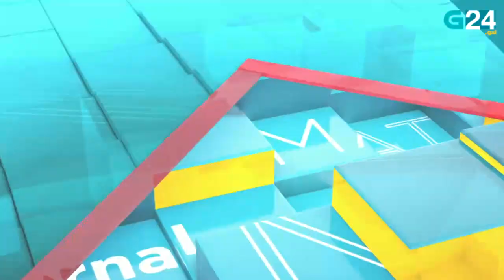O 10 de decembro, en titulares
Repasamos as novas máis relevantes deste venres, 10 de decembro. Para máis información visita g24.gal